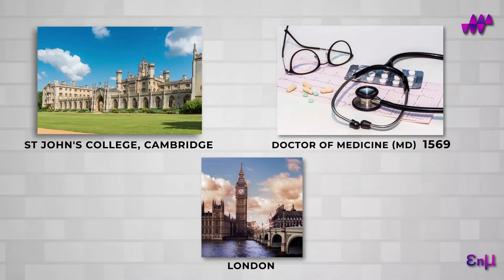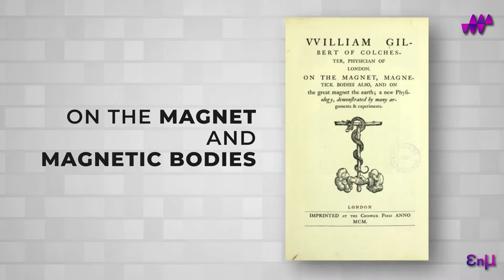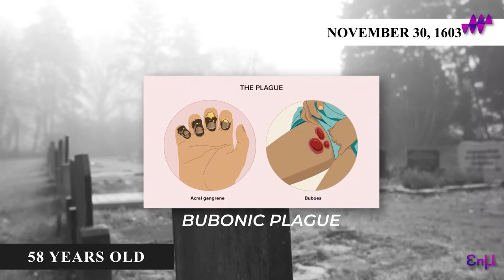William Gilbert Biography | Electricity & Magnetism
Today's story is about an English physicist and philosopher that was a staunch opponent of both Aristotelian philosophy and the Scholastic approach of university education. He is best known for his book De Magnete published in 1600, and in his honor, the Gilbert magnetomotive force unit, often known as magnetic potential, was created.

Recommended Product: